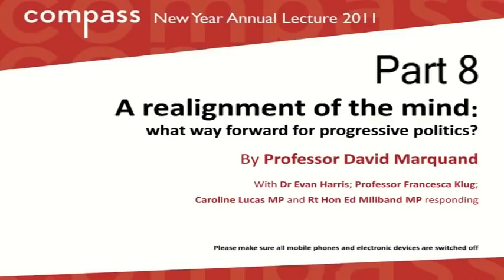Compass Annual Lecture 2011 - Part 8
Professor David Marquand deliveres the Compass Annual Lecture entitled 'A realignment of the mind - what way forward for progressive politics'  in which he argued that the current crisis of capitalism is so profound that we have to draw upon all ideological currents and political traditions if we are to forge a new political settlement. Responses from Rt Hon Ed Miliband MP, Caroline Lucas MP, Dr Evan Harris and Francesca Klug.